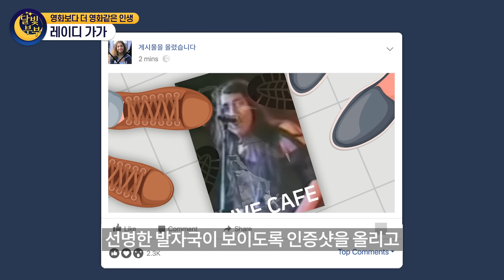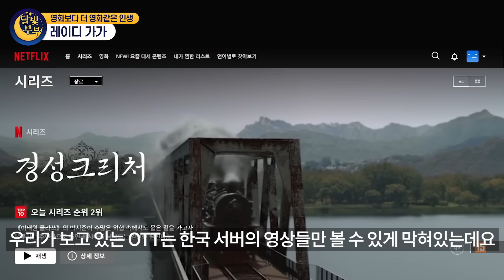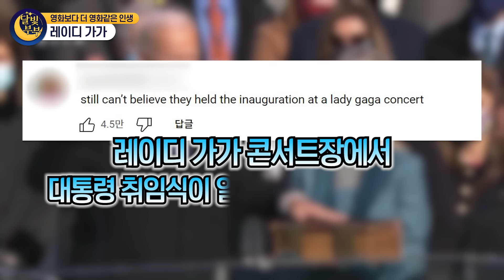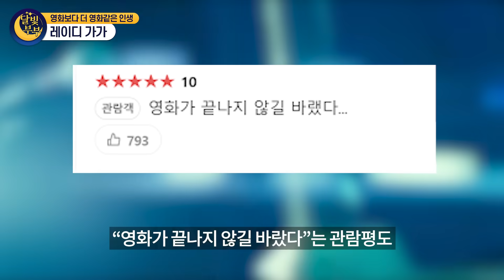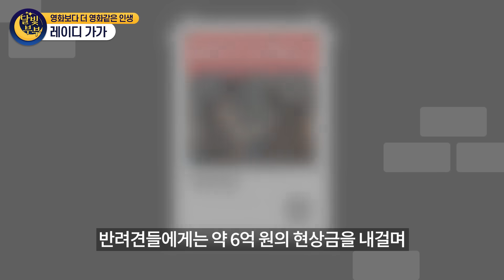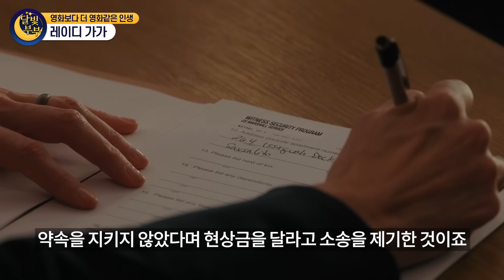다이아몬드 수저로 태어난 레이디 가가...모든 걸 이뤄도 불행한 이유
노드vpn 바로가기:
💥 30일 이내에 환불 보증

*본 영상은 노드vpn으로부터 제작비 지원을 받았습니다

레이디 가가의 과거
레이디 가가의 대표곡들
레이디 가가의 생애

❤ 저희 멤버십에 가입하여 함께 일상을 소통해요 ❤

a happy morning - 구재영
Around again - IanPost
Hopefully yours - IanPost
let me love you - 김성원
journey-bound - CKMartin
optimistic - Stanley Gurvich
춘천 그리고 가을 - 권민찬 외 10명
verve - Assaf Ayalon
Paper Airplanes - CKMartin
Adventure of a lifetime - Campagna
over the horizon - Aleksey Chistilin
starboard sky - CKMartin
youth - ANBR
for a summer - Sarah Kang
make you mine - Sarah Kang
legends - CK Martin
the tree of life - Marco Martini
star night - wonderland
back to 95 (instrumental) - Michael Shynes